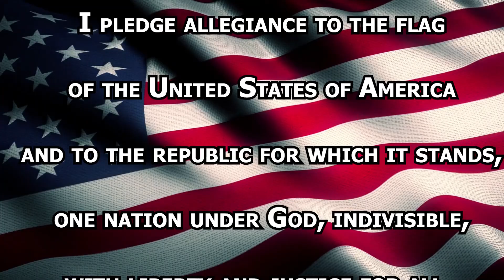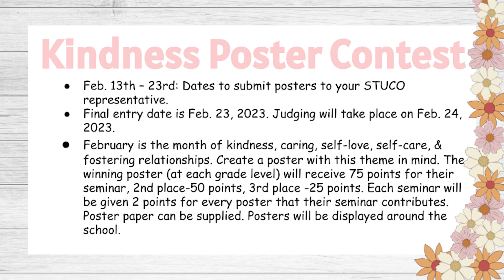January 27, 2023